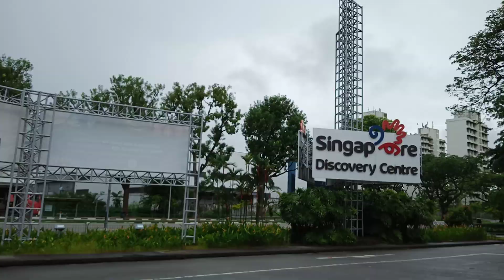June 20, 2023(1)